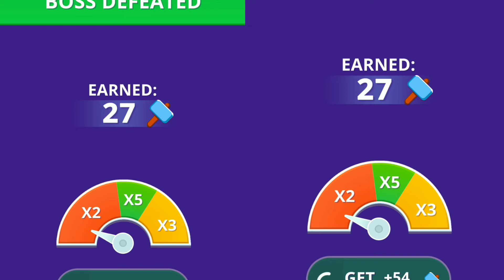Twerk Race Game Max All Levels Update Gameplay Video New Top Free Games 188ALZMQPE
Hi there!
Our update is finally here! In this version, we’ve added:
- Gym Game Mode Updates and Bug Fixes;
- General game improvements;
- Bug fixes for better user experience.